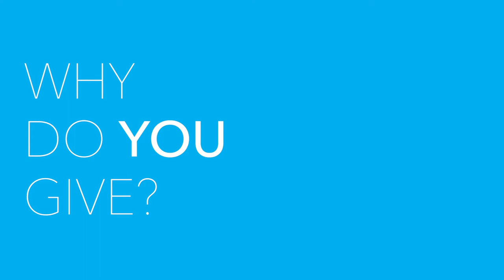Why I Give - Angela Muse